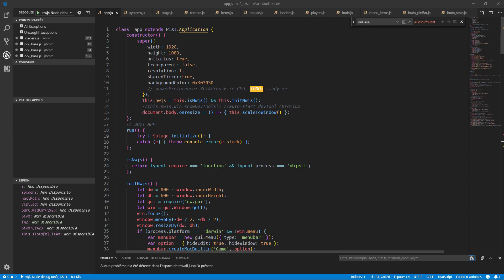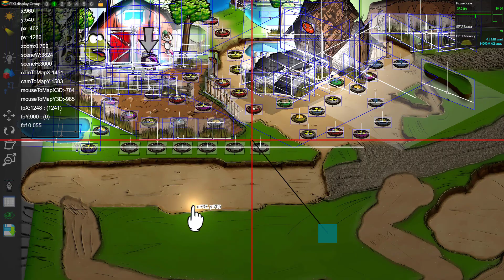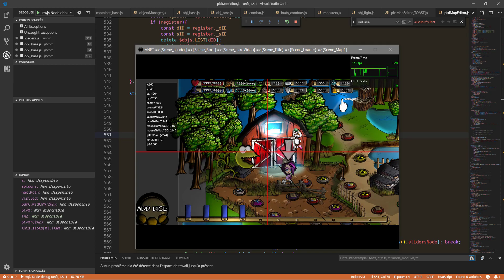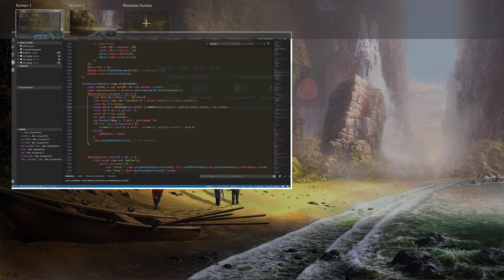gamplay and editor progress pixijs